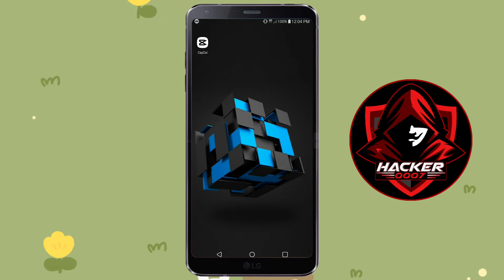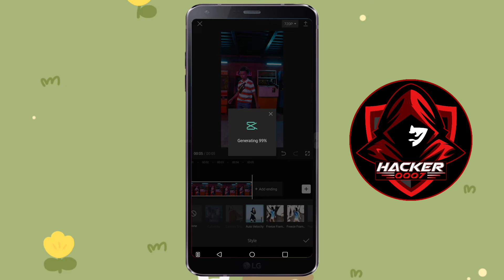CapCut Style Option Not Showing (Best Fix!) - CapCut No Internet Problem Solved (2022)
In this video, I will show you a way in which you can fix the style option not showing in CapCut Video Editor. You can use various methods to solve this issue.

Topics covered in this video:
capcut style option not showing
how to solve style option not showing on capcut problem
how to solve capcut no internet connection
how to fix capcut no internet
capcut viamaker no internet connection problem solve
capcut video editor no internet connection problem
style option not showing on capcut
style option not showing in capcut
capcut no internet connection
capcut style problem